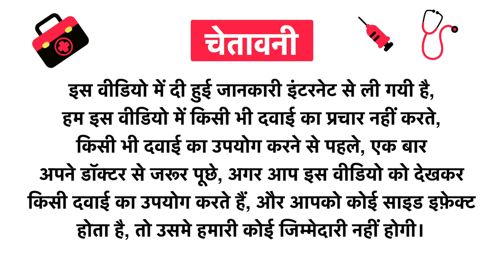Khadi Pure Combo Pack of Herbal Lemon Face Pack and Herbal Sandalwood Face Pack Uses in Hindi | Side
Khadi Pure Combo Pack of Herbal Lemon Face Pack and Herbal Sandalwood Face Pack Uses in Hindi | Benefits | Side Effects | Dose